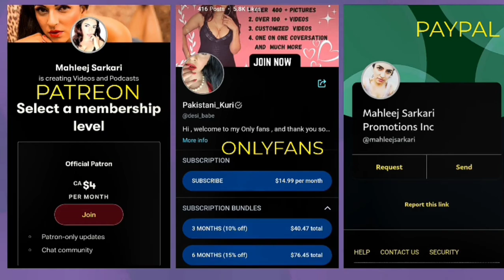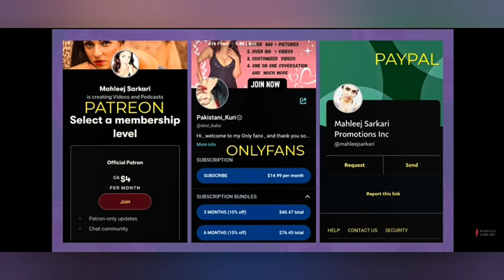Mahleej ka channel par aya rational person bola hindu or dura religion par bhi karo 😒😒